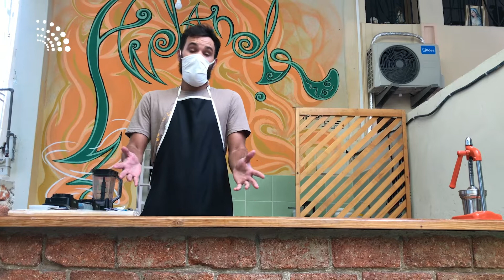Andando en tiempos de Coronavirus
En tiempos de Coronavirus jóvenes emprendedores extreman medidas de protección e higiene para garantizar la producción de jugos naturales frescos y de calidad. Desde la juguera Andando recibimos un ejemplo de responsabilidad y compromiso.